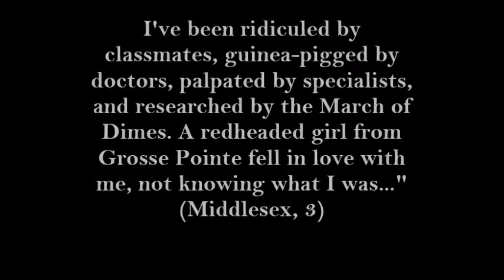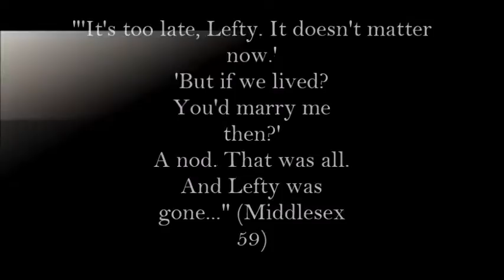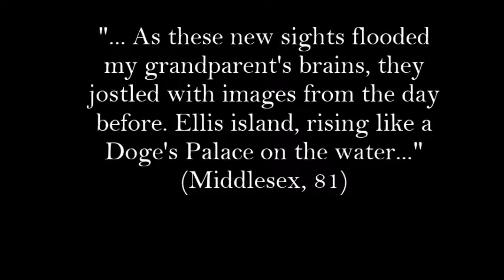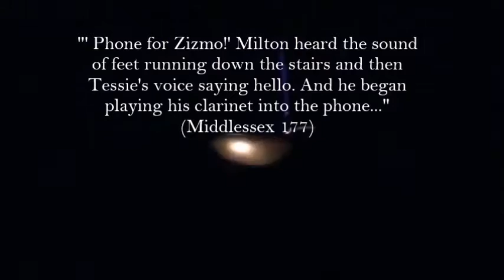Middlesex Trailer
CIS Lit project woop woop